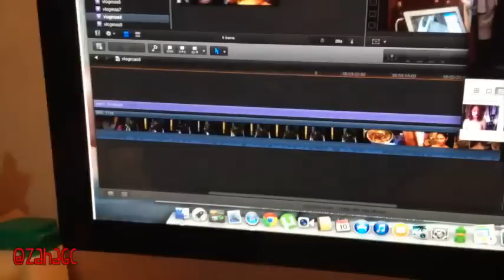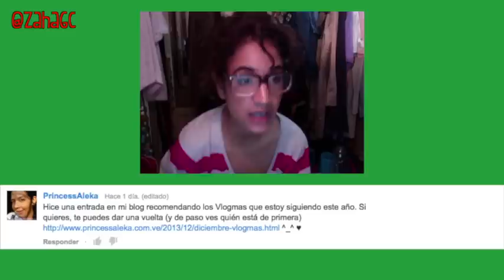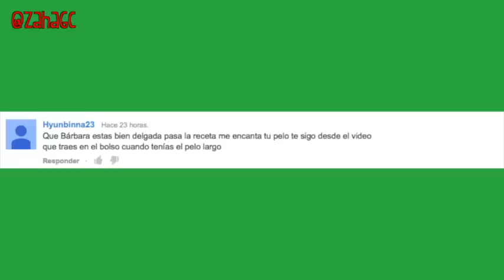[EMRDZ] Vlogmas* Día 10 [2013]